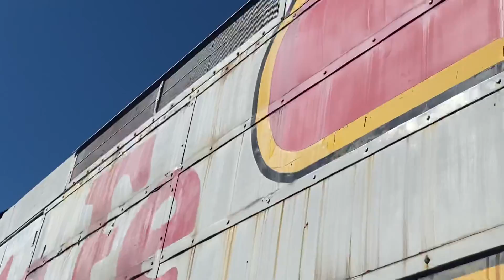ATSF FP45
recorded on my mom’s phone
brb